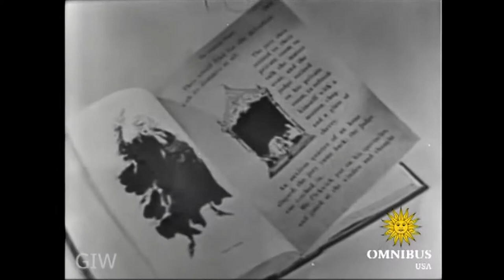The Trial of Mr. Pickwick, with Sir Cedric Hardwicke (2/2) | Omnibus With Alistair Cooke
Excerpt #2: As part of the Christmas edition, Omnibus stages "The Trial of Mr. Pickwick", adapted from the Charles Dickens novel. Starring Sir Cedric Hardwicke, David Orrick McDearmon, Mercer McLeod and Francis L. Sullivan.

Date aired - December 21, 1952 - "The Trial of Mr. Pickwick" by Charles Dickens

Welcome to the official Omnibus With Alistair Cooke channel on YouTube - Featuring the landmark series broadcast live across the US from 1952 to 1961, the most distinguished series of Television’s Golden Age. Here we’ll look back at the award-winning collection of social, political, and cultural highlights from the mid-20th century, the most remarkable assembly of talent ever presented on American screens.